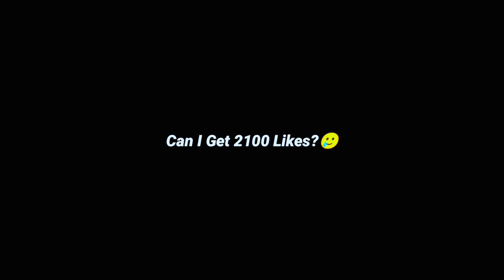✨THE JORD ASSAULTER 😈⚡| PUBG LITE MONTAGE | OnePlus,9R,9,8T,7T,5T,7,6T,8N105G,N100,Nord,Never Settle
About me!

✨THE JORD ASSAULTER 😈⚡| PUBG LITE MONTAGE SAMSUNG,A3,A5,A6,A7,J2,J5,J7,S5,S6,S7,S9,A10,A20,A30,A50,A70,

Playing • Global PUBG LITE
Device • OnePlus 8 (12GB 256 GB ) 🥰
Graphic • HD + Extreme 💖
EARPHONE • OnePlus Bullets Earphone
Claw : 4 Fingers + Full Gyroscope

                Mostly Im Playing 2ID

                       MY MAIN ~ I'D
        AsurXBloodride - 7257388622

           Clan • X ( Rusher's Club )
           Now •  ( AsurEsports )

                     2nd Brother ID~
                            ArisOp

1. PUBG MOBILE LITE
60 players drop onto a 2km x 2km island rich in resources and duke it out for survival in a shrinking battlefield. Search for weapons, vehicles, and supplies to aid you in the battle. Prepare to land and fight to be the last one standing!
Supports 12 languages: English, Spanish, Portuguese, Russian, Turkish, Indonesian, Thai, Simplified Chinese, Traditional Chinese, Arabic, German, and French.

PUBG MOBILE LITE MONTAGE NEW
PUBG LITE MONTAGE TDM
PUBG LITE MONTAGE BY BLODRIDE GAMING
PUBG LITE MONTAGE BY BLODRIDE GAMING SAMSUNG,A3,A5,A6,A7,J2,J5,J7,S5,S6,S7,S9,A10,A20,A30

Stay Happy Stay Cool Bbye... Peace ❤️